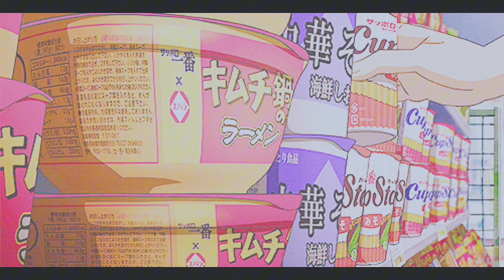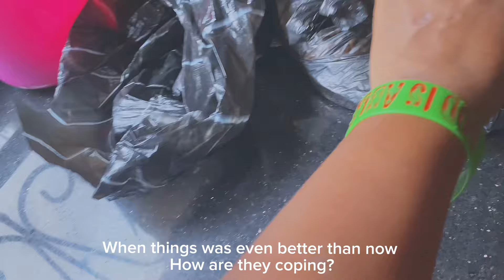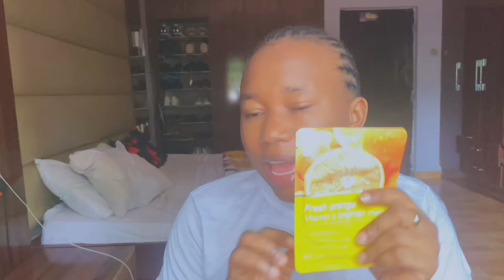Days in my life l living alone☘️ in Nigeria l cost of living l slice of life in Nigeria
Welcome to my aesthetic silent vlog, thank🙏🙏you all for the love and support on my videos I really appreciate .
Welcome to "Days in the Life of the Best Nigerian Wife." Join me as I share the beauty, tradition, and daily routines that make up my life. From going to the market, preparing delicious Nigerian dishes to taking care of my family and home, this vlog captures the essence of being a loving wife in Nigeria. Enjoy the serene visuals and peaceful moments as I navigate through my days with grace and joy.

Don’t forget to watch in 1080p/2k for good quality
Annsheddy xoxo

I own no right to the songs used and all copyright are well observed

Sub count
331 subies